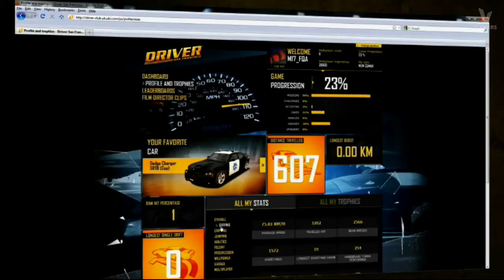Driver San Francisco Trailer